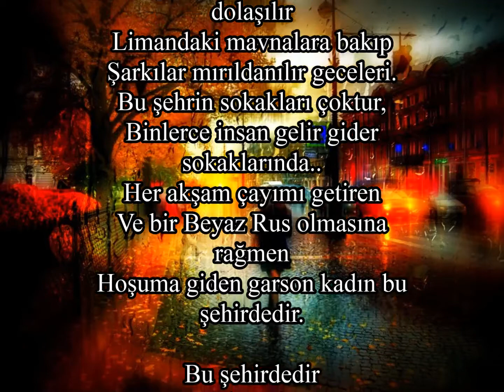Bir Şehri Bırakmak-ORHAN VELİ KANIK (ustaya saygıyla)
Bu şehirde yağmur altında dolaşılır
Limandaki mavnalara bakıp
Şarkılar mırıldanılır geceleri.
Bu şehrin sokakları çoktur,
Binlerce insan gelir gider sokaklarında..
Her akşam çayımı getiren
Ve bir Beyaz Rus olmasına rağmen
Hoşuma giden garson kadın bu şehirdedir.

Bu şehirdedir
Valsler, foksrotlar altında
Şuman'dan, Bramsdan
Parcalar çaldığı zaman dönüp
Bana bakan ihtiyar piyanist.

Doğduğum köye müşteri taşıyan
Şirket vapurları bu şehirdedir.
Hatıralarım bu şehirdedir.
Sevdiklerim,
Ölmüşlerimin mezarları.

Bu şehirdedir işim gücüm,
Ekmek param.
Fakat bütün bunlara mukabil
Yine budur başka bir şehirdeki
Bir kadın yüzünden
Bıraktığım şehir.